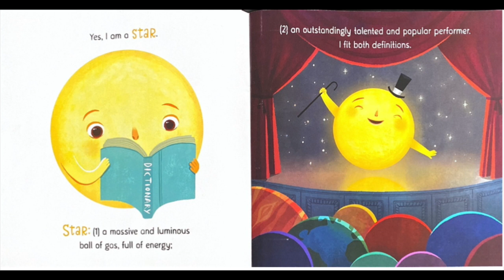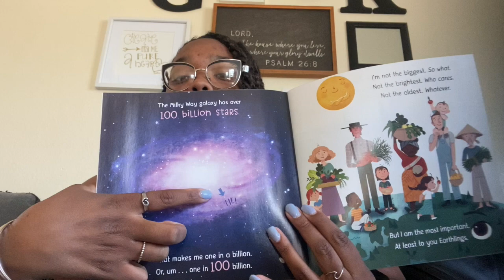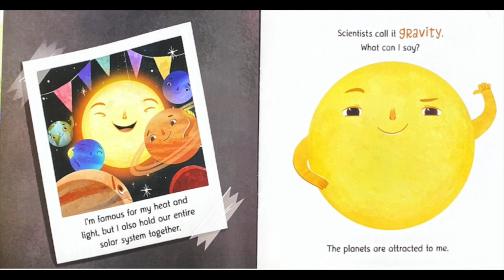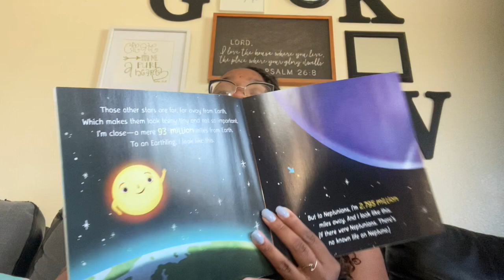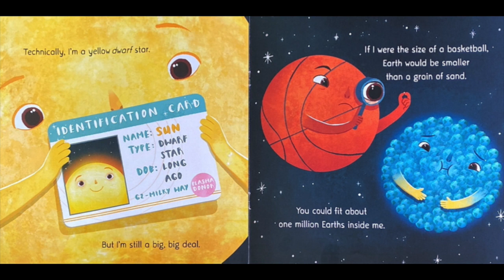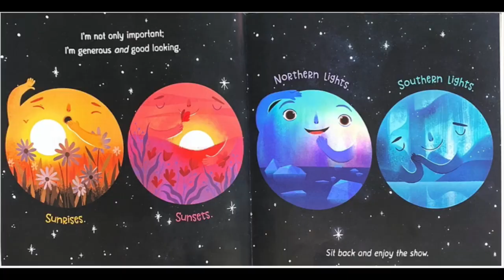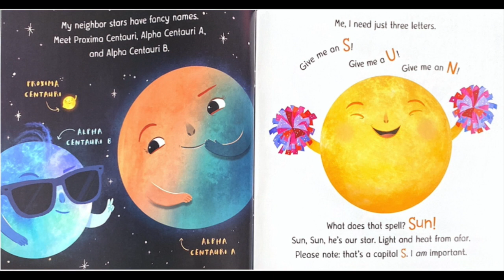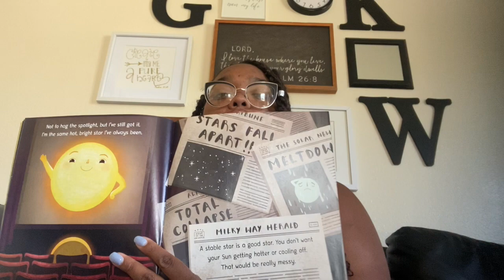"Sun! One in a Billion" read aloud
Title: Sun! One in a Billion
Author: Stacy McAnulty